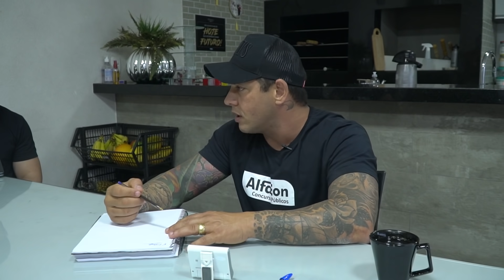SUBIR NOVOS DEGRAUS DEPENDE DO SEU ESFORÇO! EP 18 Mansão Alfacon - Evandro Guedes